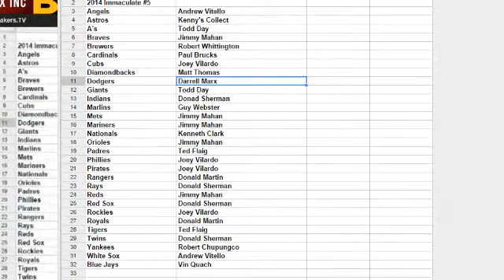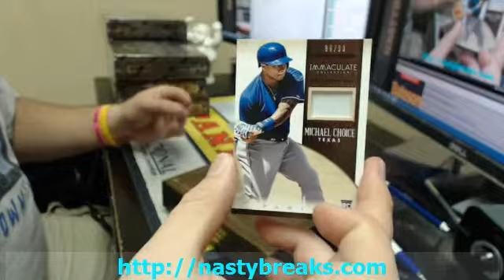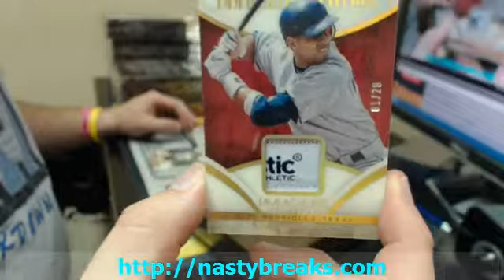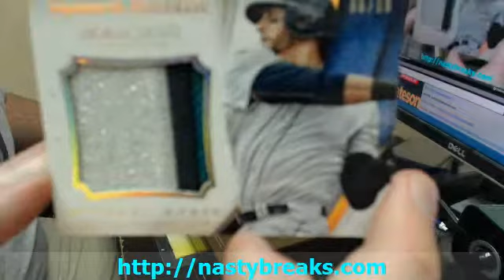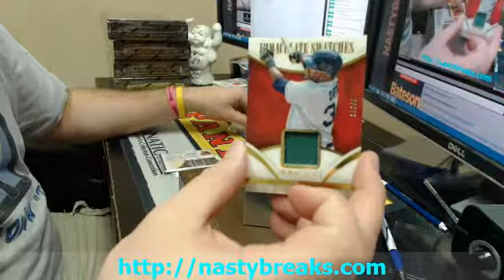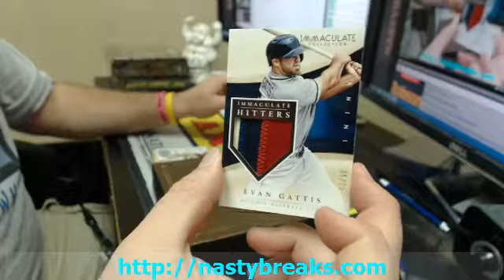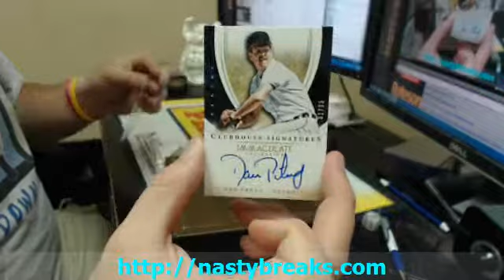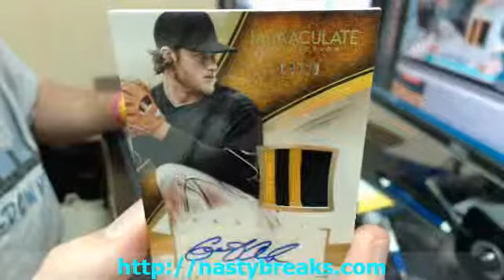2014 Immaculate PP BB #5